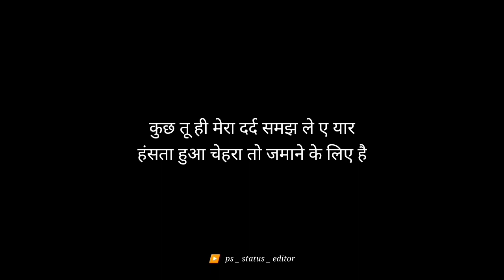sad shayari WhatsApp status 💯💔😔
whatsapp_shayari_status no copyright song no copyright status

My Gears❤️

Keywords-
Ps_status_editor
Sad shayari
shayari video
Romantic shayari
shayari video
sad status
best shayari 2020
love shayari
Love_shayari
loveshayari
love status
love status
love status
sad shayari
sad _shayari
sadshayari
attitude shayari
attitude_shayari
attitudeshayari
breakup shayari
breakup_shayari
breakupshayari
Breakup status
letest shayari
Hindi shayari
TIKTOK VIDEO
BEWAFA SHAYARI
SAD SHAYARI
SHAYARI VIDEO
ATTITUDE SHAYARI
BREAKUP SHAYARI
LATEST SHAYARI my first vlog/1my first vlog